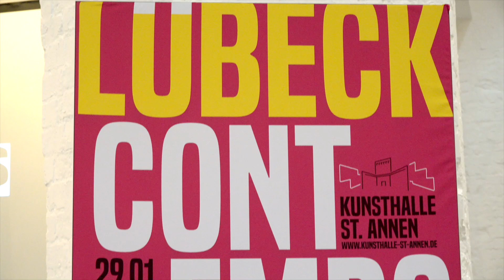Kunsthalle St. Annen »Lübeck Contemporary V1«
"Lübeck Contemporary“ heißt die im Titel aufgefrischte jährliche Ausstellung der Künstler:innen aus Lübeck. Die Jahresschau gilt als fester Bestandteil des Lübecker Kulturlebens und bietet die Möglichkeit, das vielseitige kreative Schaffen in der Hansestadt zu erleben. Seit 1976 wird die Schau regelmäßig von Mitgliedern der Gemeinschaft Lübecker Künstlerinnen und Künstler e.V. organisiert.

Teilnehmende Künstlerinnen und Künstler:
Susanne Adler | Erika Ammann | Klaus Ammann | Martin Bade | Gabi Bannow | Ulrich Bittmann |